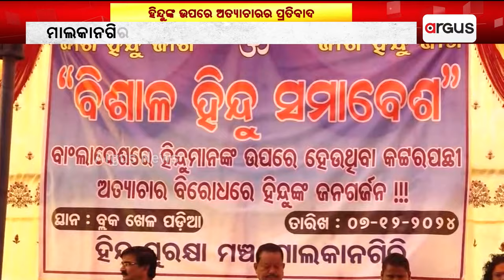ହିନ୍ଦୁଙ୍କ ଉପରେ ଅତ୍ୟାଚାରର ପ୍ରତିବାଦ | Hindu Jagran Manch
ବାଂଲାଦେଶରେ ହିନ୍ଦୁଙ୍କ ଉପରେ ହେଉଥିବା ଅତ୍ୟାଚାର ପ୍ରତିବାଦରେ ବିଶାଳ ଜନ ସମାବେଶ ।